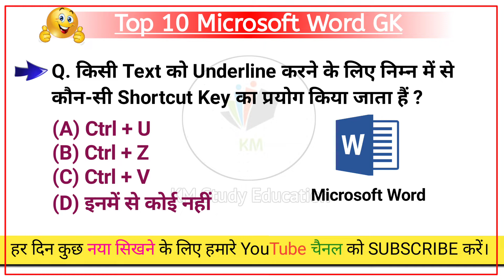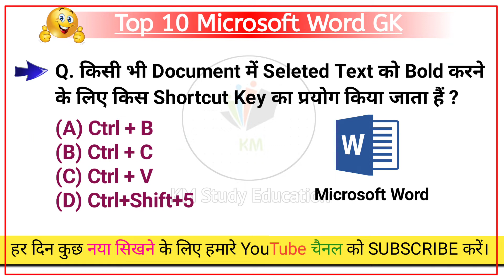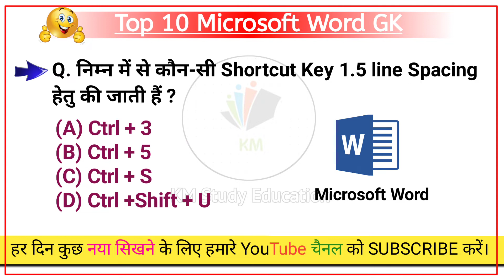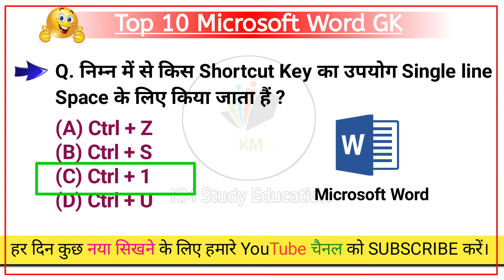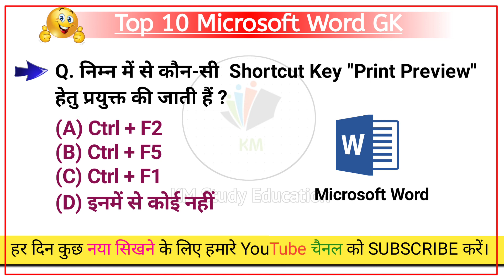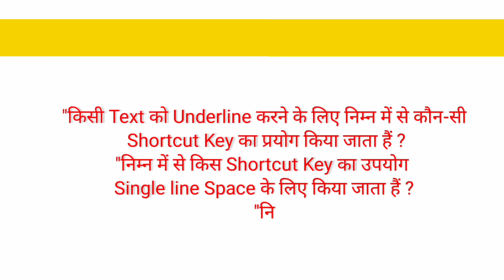Computer Shortcut Keys | MS Word Shortcut Keys | Ctrl A to Z Shortcut Keys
ctrl A to Z shortcut keys | CTRL Shortcut Keys of Computer

All Computer Shortcut Keys | Windows, MS Word, Excel, PowerPoint | Important Questions

Shortcut keys A to Z
Computer shortcut keys
MS Word A to Z Shortcut Keys PDF
Keyboard shortcut keys PDF
Shortcut keys of MS Word
computer shortcut keys questions
most important computer shortcut keys
ms office shortcut keys
powerpoint shortcut keys
keyboard shortcut keys for competitive exams
What are the 20 shortcut keys of MS Word?
What are the Ctrl A to Z?
What are the 100+ shortcut keys?
What are the 30 keyboard keys?
What is F1 F2 F3 F4 F5 f6 f7 f8 f9 f10 f11 F12?
What are Ctrl A to Z?
50 Shortcut keys Computer
20 shortcut keys
30 shortcut keys in computer
100 shortcut keys in computer
Shortcut keys of Computer A to Z PDF
Shortcut keys in Laptop
500 shortcut keys in computer pdf
100 shortcut Keys in Computer Windows 7
100 shortcut keys in computer pdf

ctrl A to Z shortcut keys | CTRL Shortcut Keys of Computer, All about Computer 🖥 👇👇👇

All Computer Shortcut Keys | Windows, MS Word, Excel, PowerPoint | Important Questions, Hey guys.
In this Video, You will learn "All Computer Shortcut Keys"

FOR ALL COMPETITIVE EXAMS & INTERVIEW

Topics:-

Windows
MS Word
MS Excel
MS PowerPoint

@KeyPoints Education​